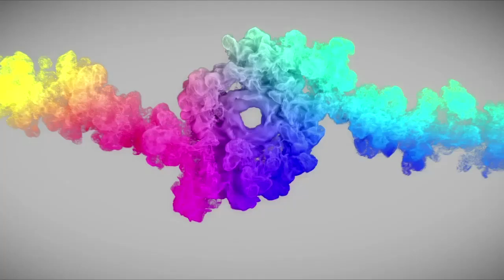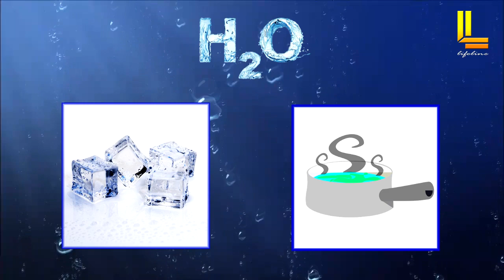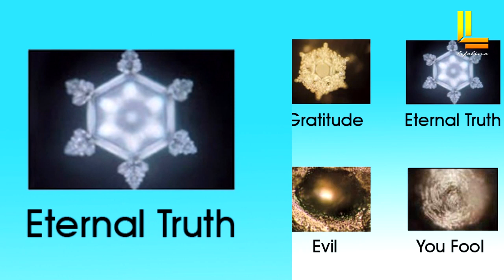Water Techniques | জলের অসীম ক্ষমতাকে কাজে লাগান | জীবন বদলে যাবে | Life Line Channel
Power of Water | জলের অসীম ক্ষমতাকে কাজে লাগান | জীবন বদলে যাবে | Life Line Channel |

Welcome to Life Line Channel.
Another name for water is life. Our body is made up of five elements, of which 70 to 72 percent is water in our body. So think about the importance of water in our body! This video discusses how to use water, which can change your life.

উৎসাহিত করবেন ।